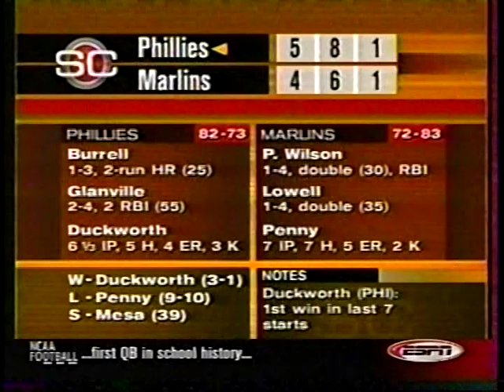2001 MLB Highlights September 29